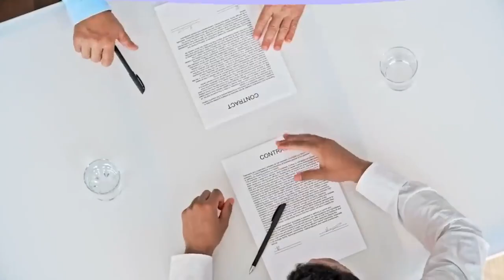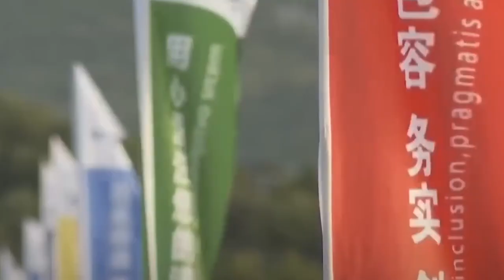China and Europe join hands to build an Extravagant Cross Border Bridge Project | China Evolution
Up until now, the Croatian people had to go through the land that belonged to Bosnia and Herzegovina. Then the 2.4 kilometers long Peljesac bridge was built. Any guesses who built it? Yes, it was China, but the bridge was majorly funded by the European Union itself. How did the ultimate plan come into action and how fast did China make this bridge?
Watch this video until the end to find out!
If you want to know about a brand new and ever-evolving China, please subscribe to the [China Evolution] channel, I will show the major sectors of development and growth in China, there are many significant events happening in China, and those incredible Chinese projects. I can guarantee, that the information would be an eye-opener for you!